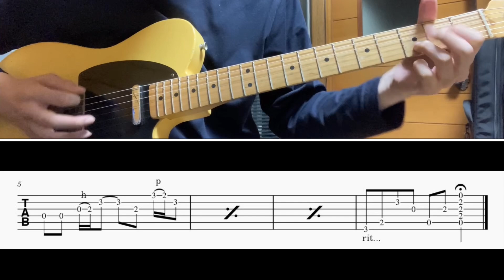[TAB譜] spy(Alexandros) Guitar riff cover [ギター]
BPM=80